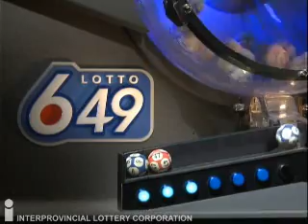20131030 649 EN